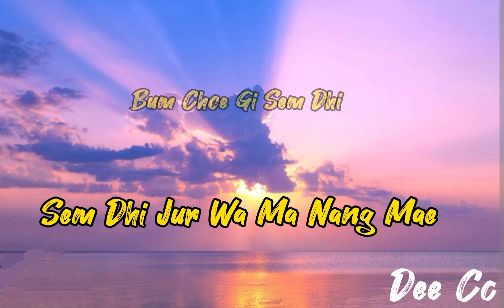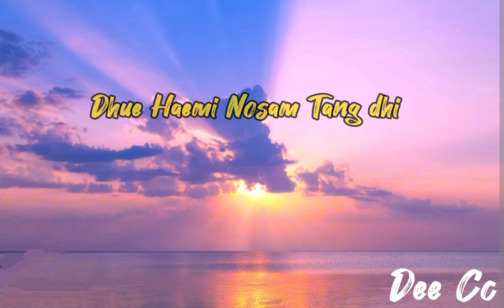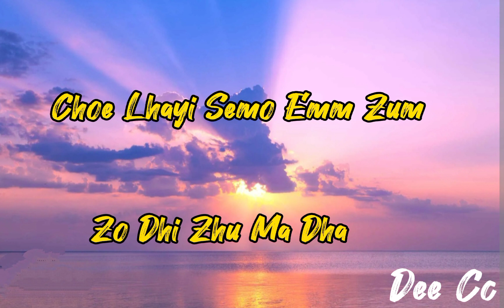Laybi Bum Choe lyrics with vocal - KRD - Mad For Eachother OST